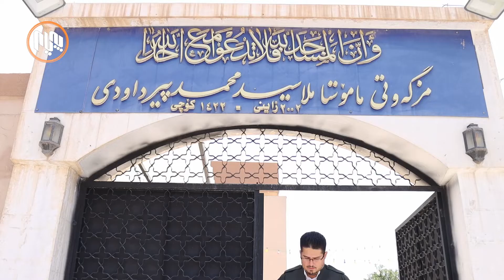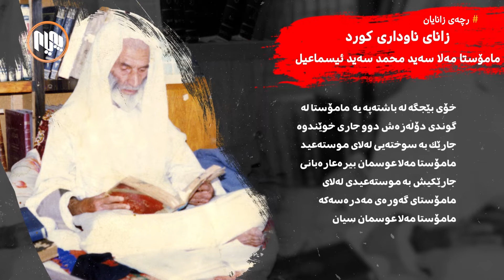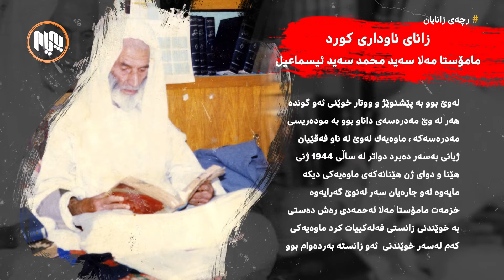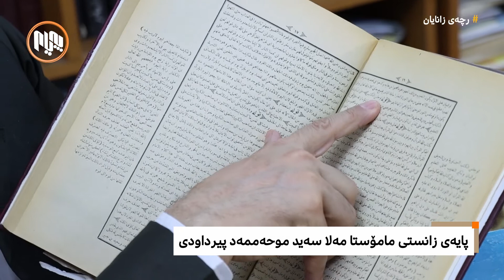ڕچەى زانایان: مامۆستا مەلا سەید محەممەد سەید ئیسماعیل